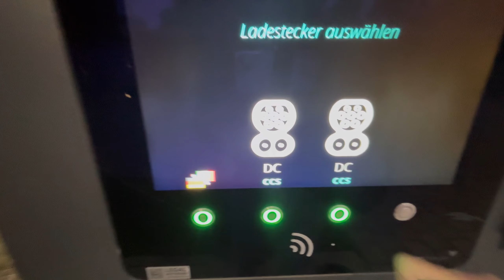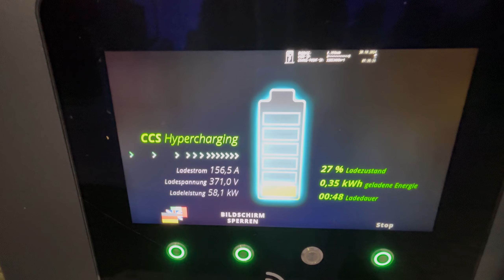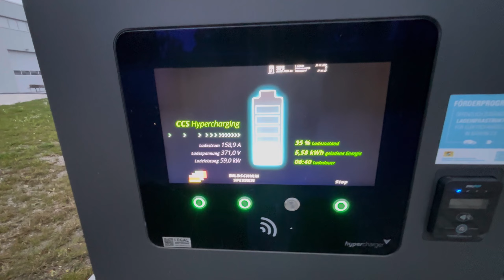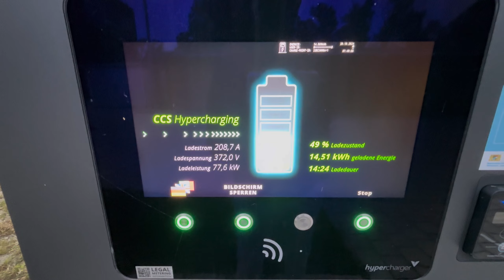Wie gut funktioniert der Tesla Autopilot bei schlechter Sicht?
Tesla Software Update 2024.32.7:  Wie gut funktioniert der Autopilot im Morgengrauen bei Nebel?

Tesla Empfehlungslink, spare 1000$ beim Kauf eines Tesla

Die wichtigste Ladekarte der Emobilität:

Hey, benutze meinen Link, um dich bei Octopus Electroverse zu registrieren, und wir bekommen beide Ladeguthaben von 5 Euro!